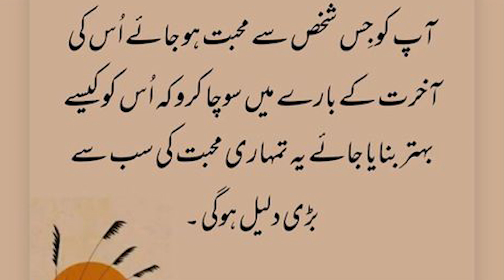100% Works: MANICURE & PEDICURE Full Of Hands And Feet Whitening Like A Snow: Beauty Tips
Hello friends Welcome to Saba G Health & Beauty Tips In today's video I will tell you how to do manicure and pedicure at home to whiten hands and feet by using which you can make your hands and feet white like snow.
If you are tired of searching on YouTube and Google and looking for tips to whiten your hands and feet.
So after watching this video you will not need to watch any manicure or pedicure on YouTube to whiten hands and feet. by using this manicure step by step at home you can do a lot of whitening at your hands and feet
To do this skin whitening manicure you will have to spend only ten rupees and in ten rupees you will be happy, the rest you will get at home and your happiness will not be over And your hands will become soft and supple spotless too.